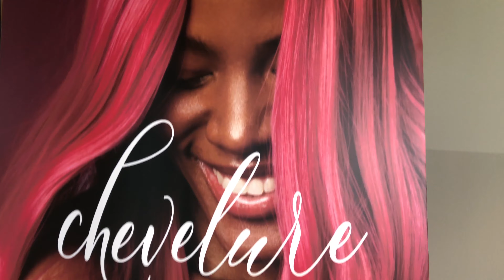This is it TV in Los Angeles - LA Junket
This Is It TV in Los Angeles.

***For more information on ThisisitTV FOLLOW our page @ThisisitTV and visit our

***If you are interested in being a GUEST on an upcoming episode of This is it TV please log onto